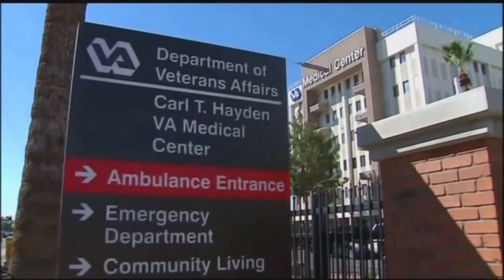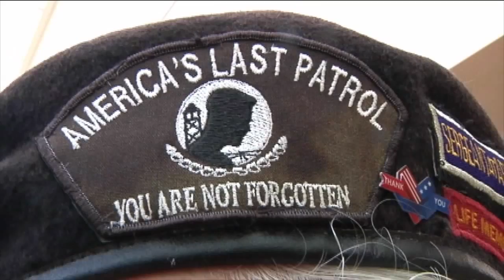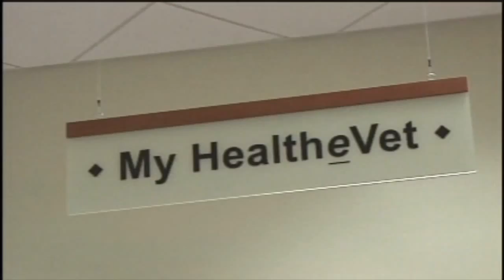Federal and State Officials Set To Tour To The Valley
Top federal and state leaders are coming to the valley to learn about health care needs of veterans here.